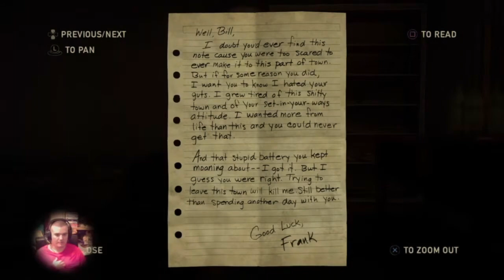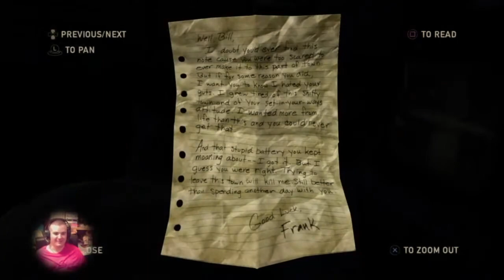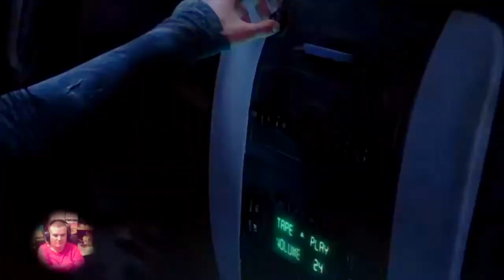The Last of Us Gameplay Episode 8 : AMBUSHED!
This is why you avoid the city at all costs in these situations